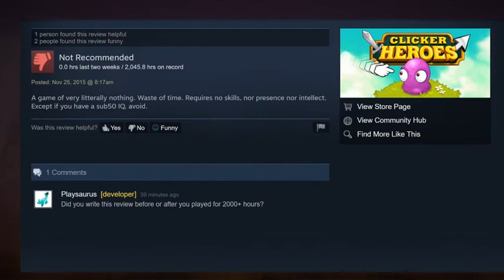Birthday Bingus Jamboree 2020 Compilation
My birthday is quickly approaching again! If you didn't get to see the 2020 Birthday Bingus Jamboree, or are just looking to relive the madness, this compilation is for you. B-)

Thumbnail credit to Xia Squimpz / @squimpzart on Twitter. Make sure to go follow them!!

**Typical Stream schedule:**
Thursday and/or Friday at 12:30PM EST
SOME Saturdays (rotating times).